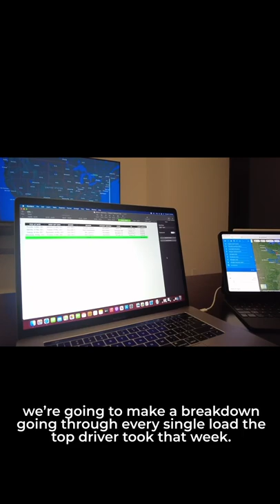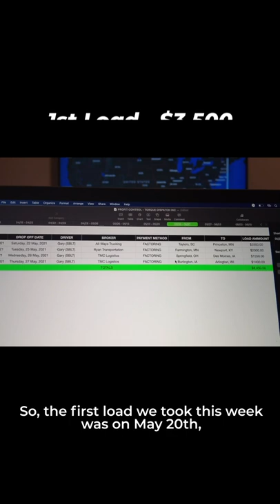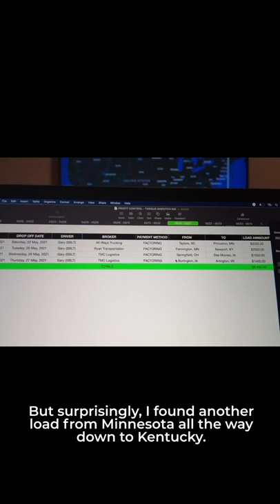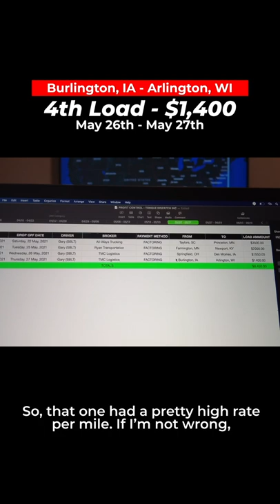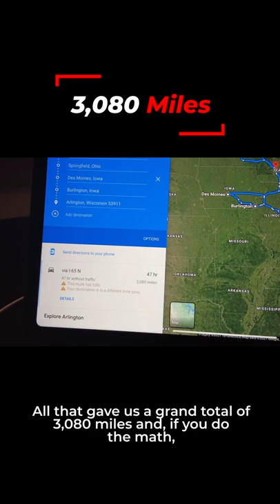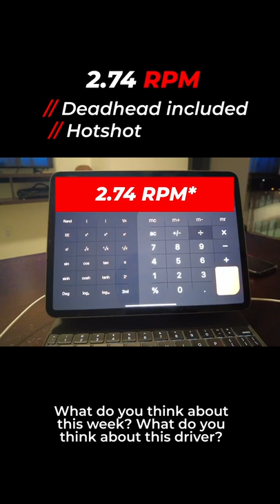Torque Weekly Report 01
In this video we can see our weekly resume of the achievements of our drivers